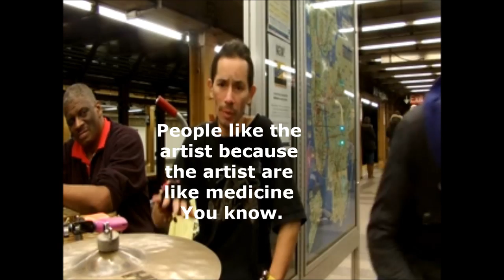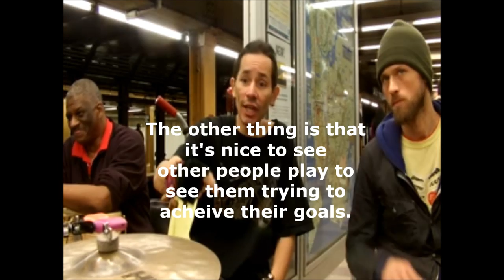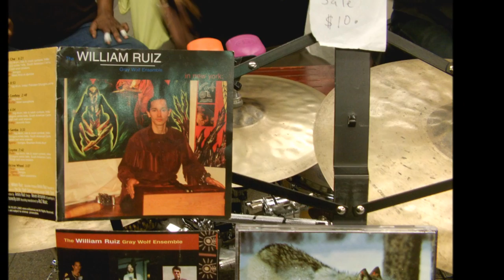'Street Performer' W.P.R. - SocialFilms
'Street Performer' is a series of uploads that's main goal is to provide artist's with a larger platform in-order to showcase their skills. Live News Discussion Forum